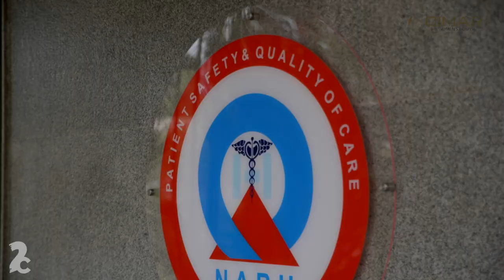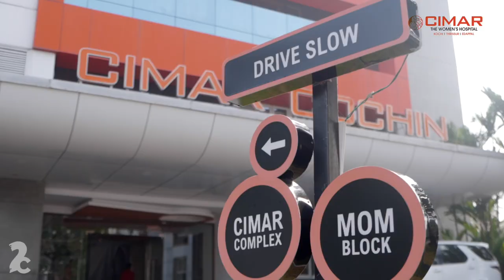Cimar Hospital Cochin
Document from abdulrazim7